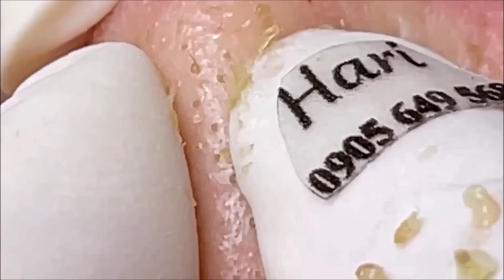角栓 除去 blackheads removal #131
毛穴の角栓を抜く動画です。普段目にすることはないと思いますが、意外と見れば気分がすっきりしますよ。

今回は無駄を極限省いておりますので、いつもより見やすくなっていると思います♪

気分転換にご覧ください。

※本動画は見やすいようにあえて音は消音設定とさせて頂いております♪